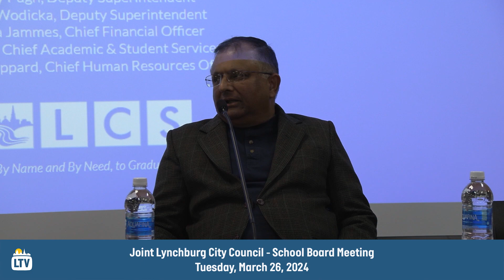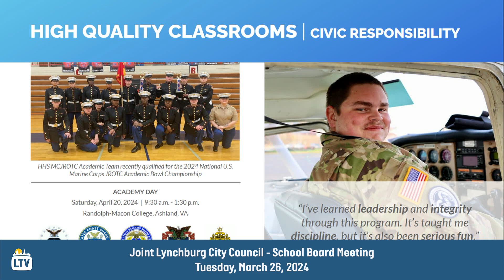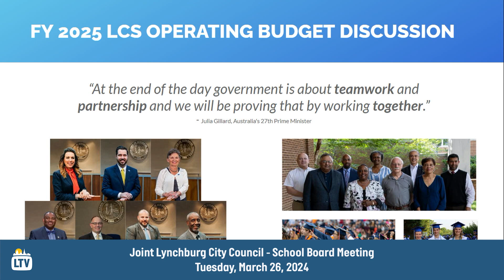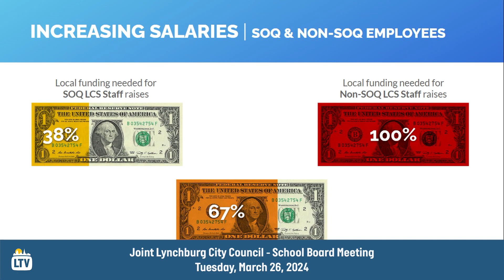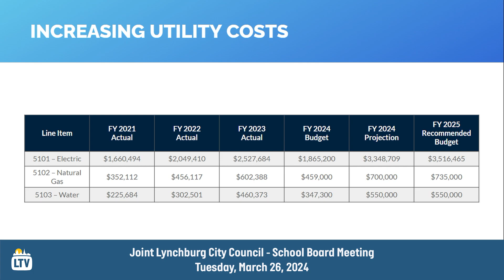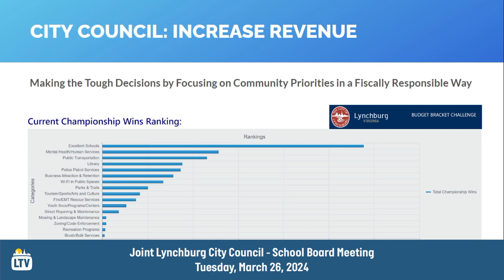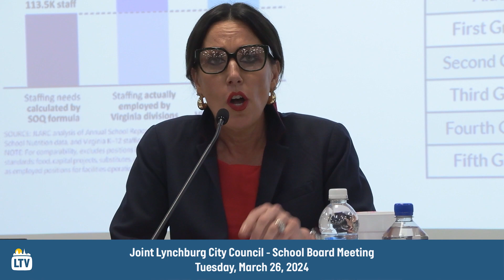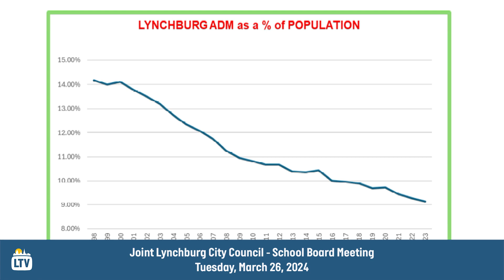Joint Lynchburg City Council School Board Meeting 3-26-2024